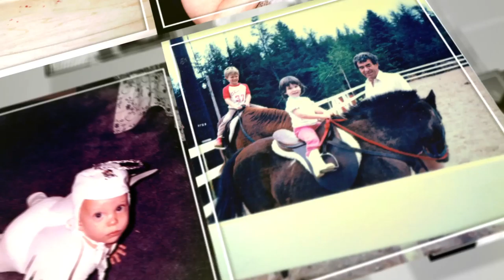Montage photos 1080p PRESCOLAIRE